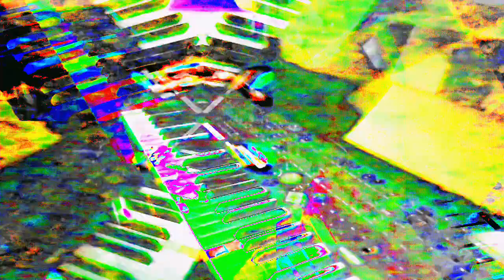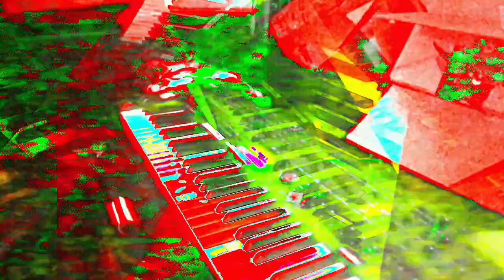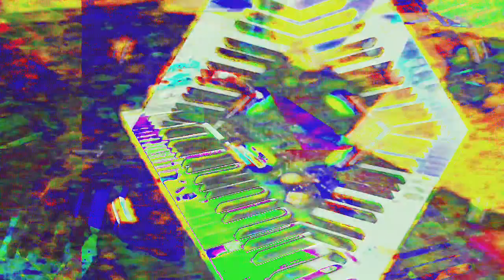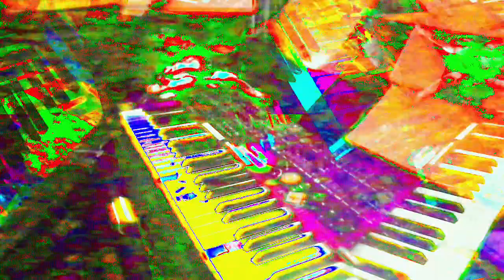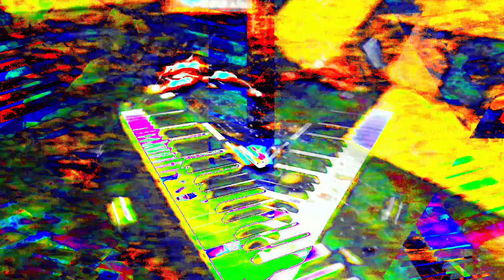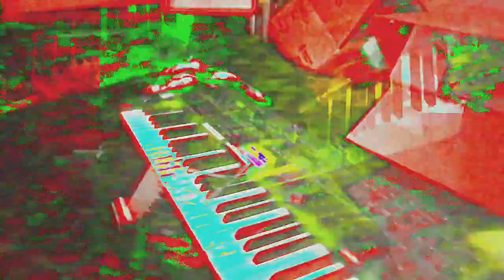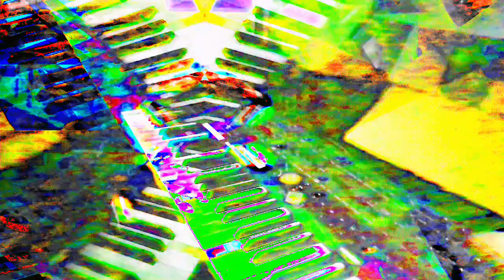Movie 24 05 31 09h11m34s